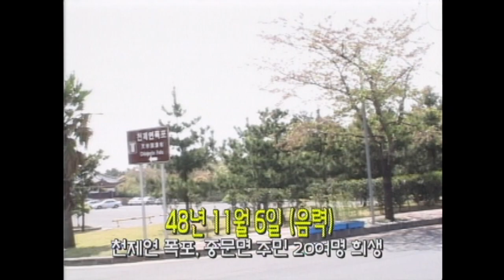[제주 4.3 그날의 기억] 4.3증언 _ 서귀포시 상예동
4.3증언 _ 서귀포시 상예동
   [형무소 관련 증언]